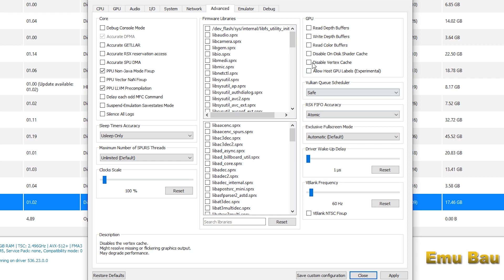No More Audio Bugs Suddenly Missing and Stuck at Some Stage | RPCS3 0.0.28 | Basara 4 S & Yukimura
My Spec :
Processor : Intel Core i5 12400f 2,5Ghz
Mobo : Asus Prime B660m
Ram : 16gb ddr4 3000mhz
Vga : Asus Strix GTX 970 4gb ddr5
M.2 Nvme : 256gb gen 3
Ssd : 120gb
Hdd : 500gb + 160gb + 1tb
Psu : Antec vp 500w
Monitor : Samsung 24 inch FullHD